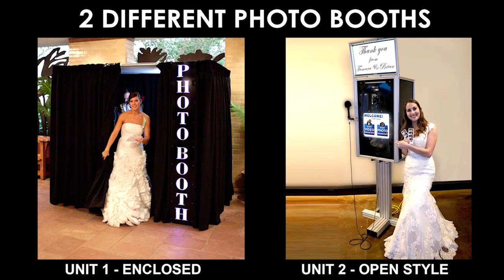video booth rental in Dallas, TX